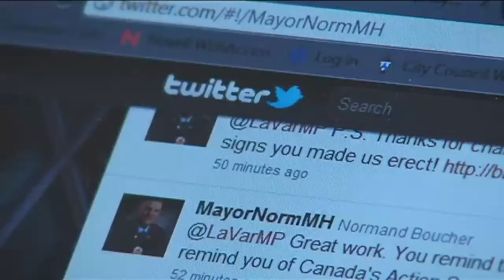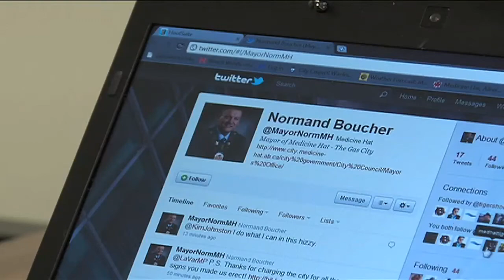Twitter Fake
Someone has created a bogus Twitter account in the Mayor's name.
Originally aired on CHAT TV (15 Mar 2011)